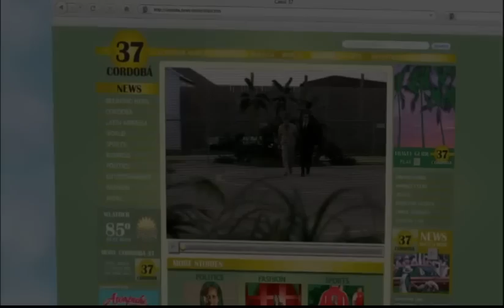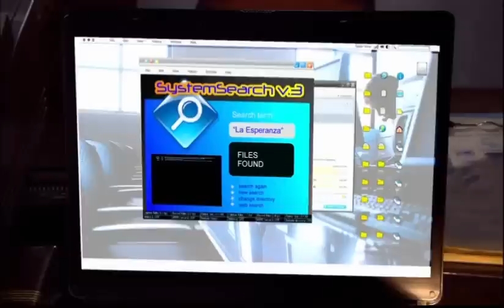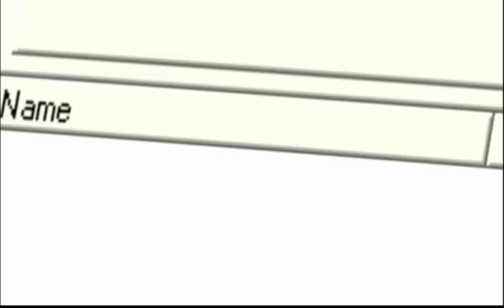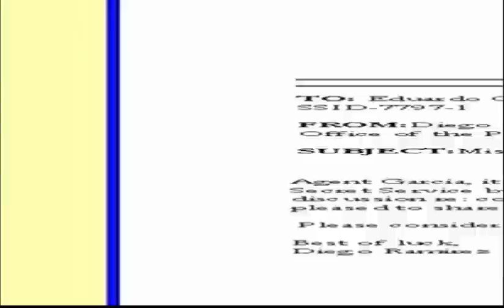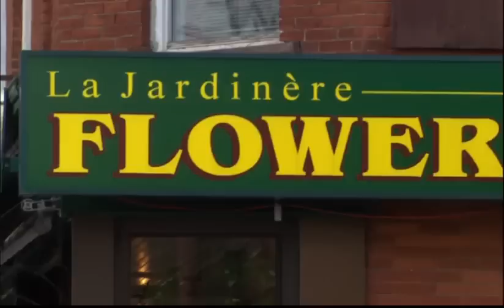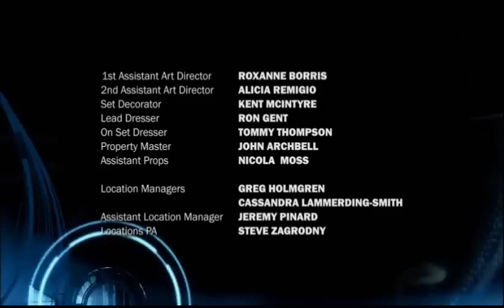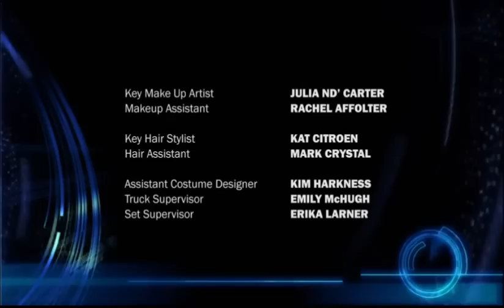Connor Undercover Season 02 Episode 21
Connor Undercover season 2 episode 21